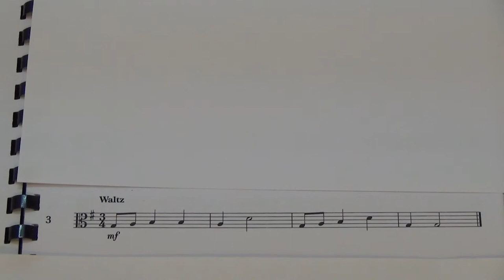Viola Grade 1 Sight Reading No 3 Waltz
Grade 1
No. 3 Waltz
Played by Mike Chow